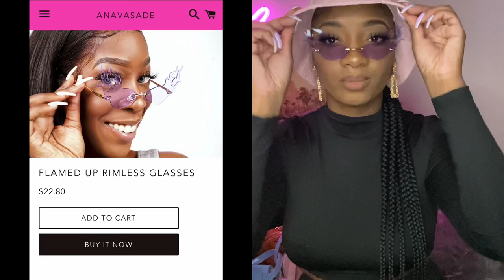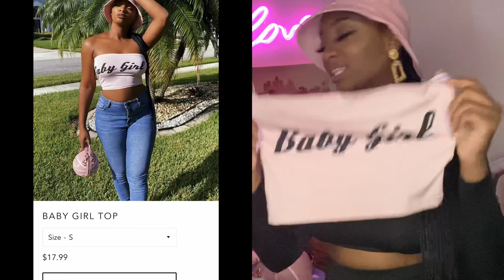HUGE $1,000 INVENTORY CLOTHING BOUTIQUE HAUL! I STARTED MY OWN BOUTIQUE!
👻: avana_s